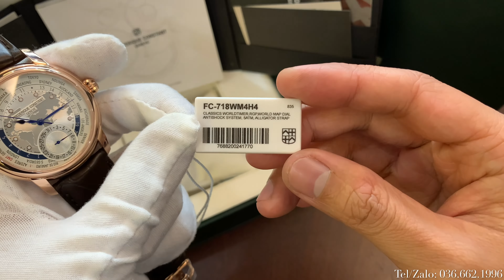[Sang Trọng] Frederique Constant World Time FC-718WM4H4 Review Trên Tay